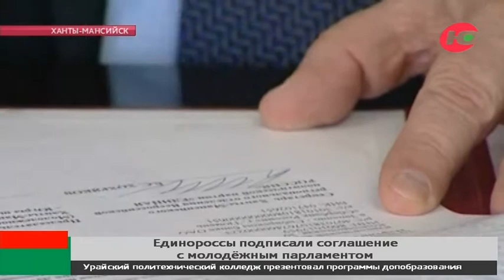Единороссы подписали соглашение с молодёжным парламентом Югры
Соглашение с молодежным парламентом подписал сегодня секретарь ханты-мансийского отделения "Единой России". По словам Бориса Хохрякова, оно поможет продвинуть законодательные инициативы.
Это уже не первое соглашение партии и общественных организаций Югры. Что касается взаимодействия с молодежным парламентом, то опыт сотрудничества есть. К примеру, по таким проектам как «Победа – одна на всех» или «Свеча памяти». Сегодня идет работа над законопроектом о студенческих строительных отрядах.